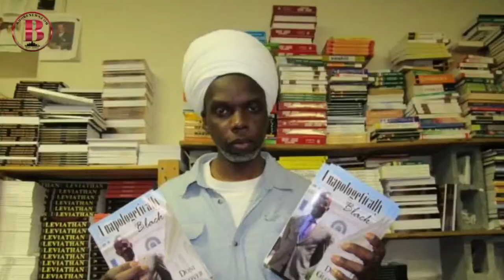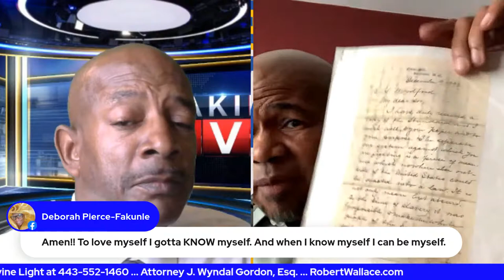Nanny Jack & Co.'s Philip Merrill: Baltimore History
"We must go beyond textbooks, go out into the bypaths and untrodden depths of the wilderness and travel and explore and tell the world the glories of our journey." (historian John Hope Franklin)

This quote perfectly describes the work I've done over the past few decades: to preserve, document, and uplift the African American story. In this mission, I've worn many hats: published author, public speaker, appraiser, and TV personality formerly with both the PBS Antiques Roadshow and the regional PBS Chesapeake Collectibles. More importantly, I am the CEO & Founder of Nanny Jack & Co, LLC, an African American heritage consulting firm with a vast archive of thousands of African American artifacts from slavery to pop culture.

​I was born in historic Old West Baltimore and spent the first six years of my life in the Sandtown-Winchester neighborhood. I spent the next four years in Park Heights and the remaining of my adolescence into adulthood was spent in historic Ten Hills, a neighborhood on the outskirts of Baltimore, that my family
integrated.

My mother, Betty L. Merrill, was a longtime educator who eventually established and headed up a nonprofit job training institute for disadvantaged people. My father, George B. Merrill, was also an educator and lawyer, eventually becoming a pastor. My great-grandmother, Gertrude Jackson, also known as Nanny Jack, lived with our family and helped raise me and fostered my love for history.

I was one of only two African American students in my graduating class at the Friends School of Baltimore and then went on to graduate from Loyola College (now University) of Maryland and to receive an honorary Doctorate of Humane Letters from Eastern Theological Seminary in Lynchburg, Virginia.

In 1994, I founded Nanny Jack & Co, an archives and consulting agency specializing in creating projects that illuminate the African American experience through Black Americana, oral history, and research. The company houses thousands of artifacts that include photographs, rare books, folk art, documents, music, dolls, furniture, quilts, and more.

Over the years, I've served on numerous heritage and preservation boards. Most notably, I was a Commissioner on the Baltimore City Commission for Historical and Architectural Preservation (CHAP). I've consulted with the Smithsonian, Johns Hopkins University, the History Channel, and the National Park Service. I've provided content for films, books, and magazines. My oral history is archived as HistoryMaker at the Library of Congress.

I'm the editor of The World War II Black Regiment That Built The Alaska Military Highway: A Photographic History (2002). I'm the author of three books, The Art of Collecting (1998), Black America Series: Baltimore (1999), and more recently, Images of America: Old West Baltimore (2020).

I'm also the host of the Artifactual Journey podcast, which you can listen to on Anchor, Spotify, Google Play, or wherever you get your podcast.

nannyjack.com is the parent company of oldwestbaltimore.com and the Artifactual Journey podcast.